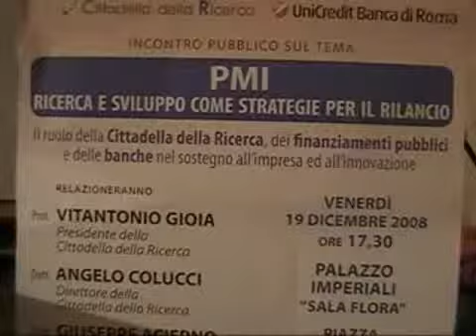2008 12 19 Latiano Incontro pubblico per il rilancio delle PMI